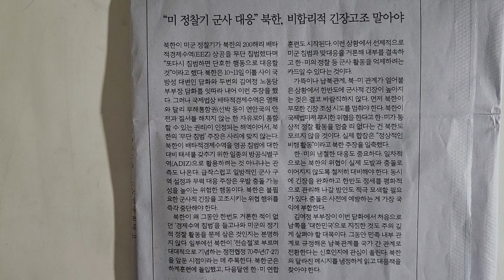사설 읽기 ㅡ "미 정찰기 군사 대응" 북한, 비합리적 긴장고조 말아야